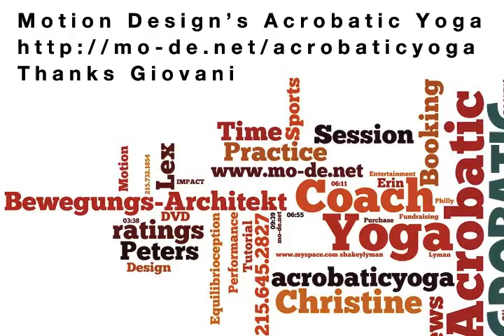Acrobatic Yoga Performance -W- Coach Erin at Candy Coated In The Park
Acrobatic Yoga Performance  Coach Erin and Lex Peters at Candy Coated In The Park
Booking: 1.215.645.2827